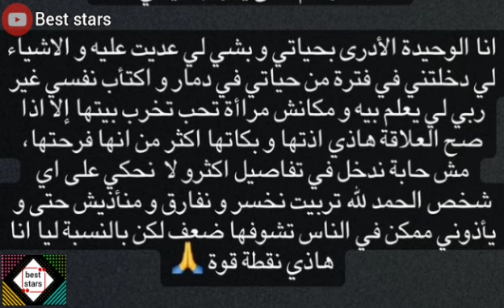الجزائرية ملكة جمال يحيى سمارة تعلن بمباشرة إجراءات الطلاق من الحارس المصري أبو جبل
الحارس المصري أبو جبل ينفصل عن زوجته الجزائرية يحيى سمارة ! الجزائريون شجعوه في ركلات الترجيح ضد الكاميرون!

زوجها المصري يفاجىء الجزائرية  يحيى سمارة بعيد ميلادها في مطعم فاخر

ذ